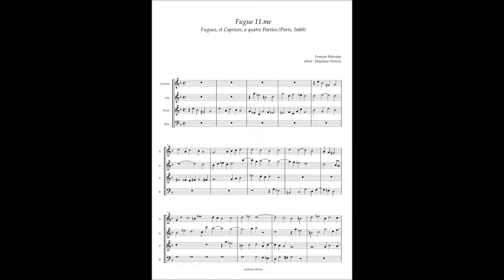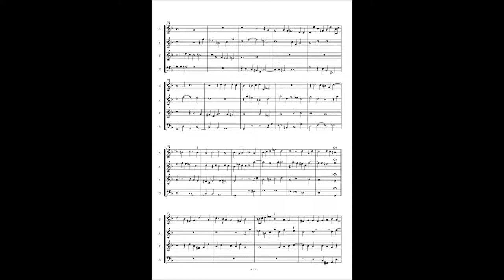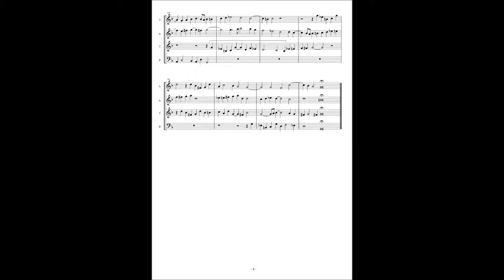François Roberday, Fugues et Caprices a4 No 11 Fugue 11.me